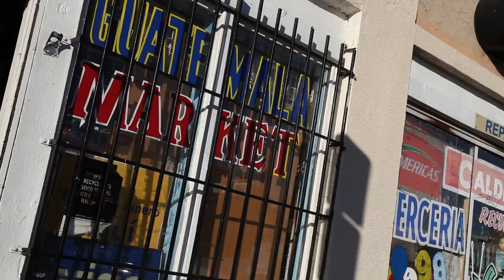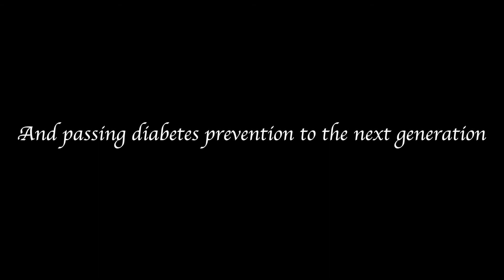Prevention on the Move Promo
Help us put Prevention on the Move in the 2014 San Diego Half Marathon and 5K! There are 3 ways to "join the movement"...

Race Date March 9, 2014.
Join "Team Skinny Gene" in the half marathon, or team "Skinny Gene Project" in the 5K.

Thank you to all who made this video a possibility! We could not have done it without you!